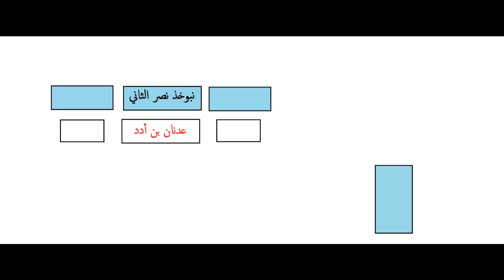أيام العرب 1 : حملة نبوخذ نصر على جزيرة العرب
من أيام العرب في الجاهلية الغزوة التي شنها الامبراطور البابلي نبوخذ نصر الثاني لتأديب القبائل العربية و التي حصلت قرابة العام 600 قبل الميلاد
شاهدنا في هذا المقطع
سبب الحملة
ما فعله بختنصر مع التجار العرب في العراق
معركة ذات عرق
معركة حضور

* ملاحظة : الصور المختارة في هذه السلسلة غير دقيقة تاريخياً و انما استخدمت لتوضيح الأمور للمشاهد فبعضها صممت عن طريق الذكاء الاصطناعي و اخرى صممها مصممون لا يمتلكون خلفية تاريخية